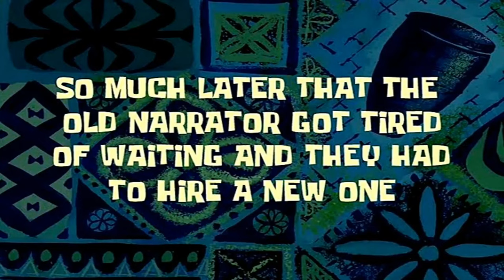Layton's Mystery Journey Part 27 - The pursuit is hotting up!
After a little talk we decide to go for a walk and find a shadee fellow outside the bank. How suspicious... Wait he's running, FAST after him. It seems this case is hotting up!